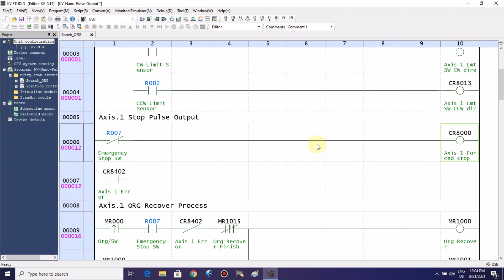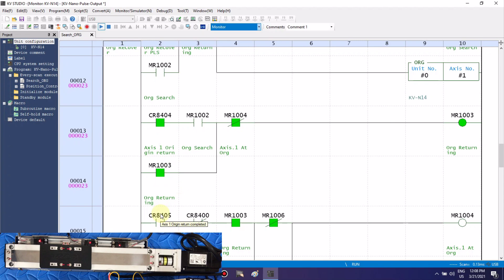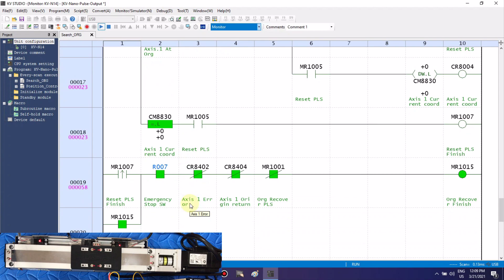Keyence KV-Nano & Yaskawa Servo "ORG Search" Tutorial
Guide for Connecting KV-Nano & Yaskawa Servo